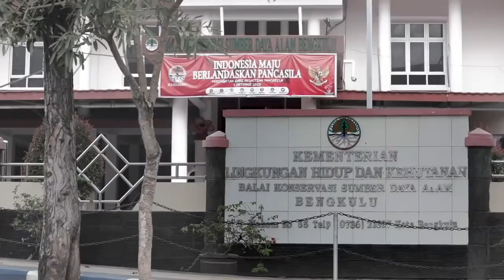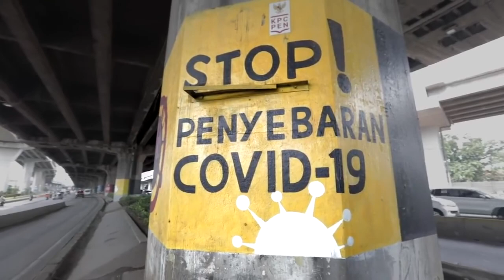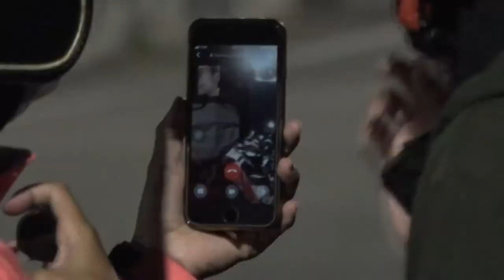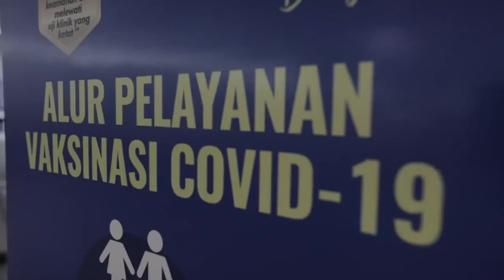FILM K1N1P4N EPISODE 3 P4NDEM1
FILM FULL (BY. WATCHDOC DOCUMENTARY)